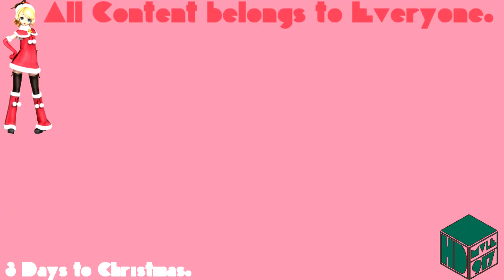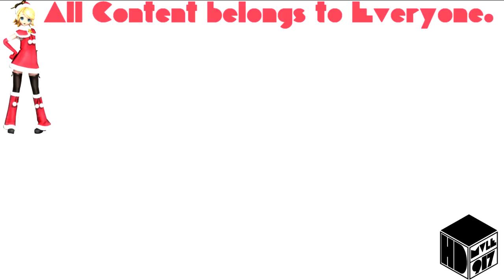Nochnoy klub Csupo (2010) Effects Round 1 vs Everyone (1/20)